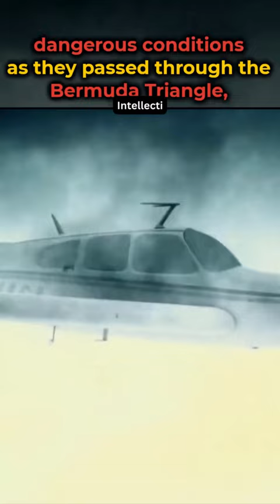Mysteries of Edgar Cayce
"From his incredible accuracy in medical diagnoses to his prophecy of a new age of consciousness, this is a journey you won't want to miss. Learn about the man behind the legend and discover the enduring legacy of Edgar Cayce on this captivating YouTube channel."